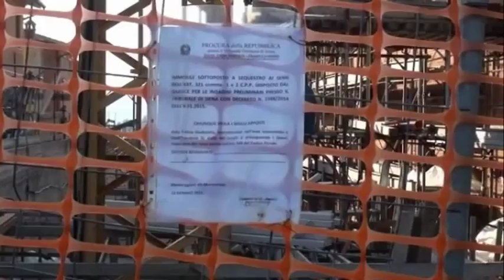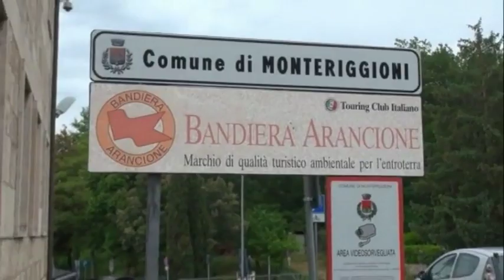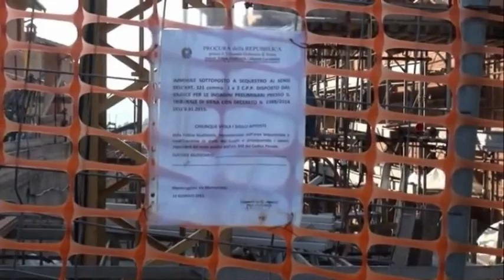2016-02-26 - SERVIZIO11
13
13
13
13